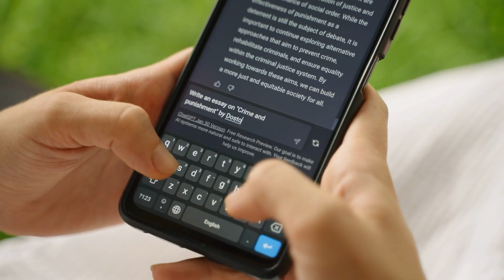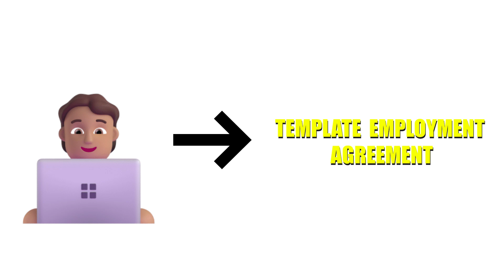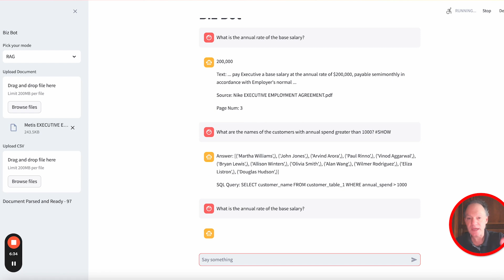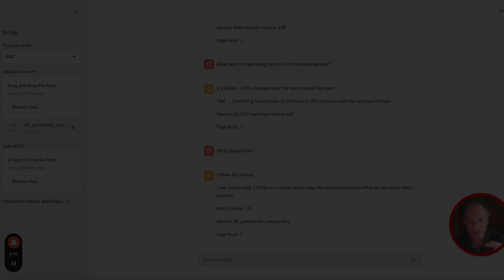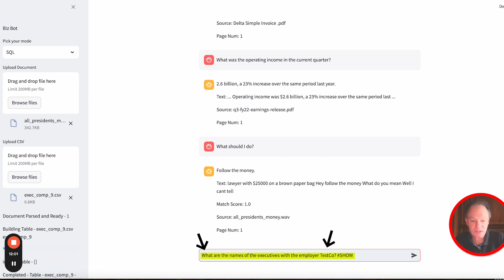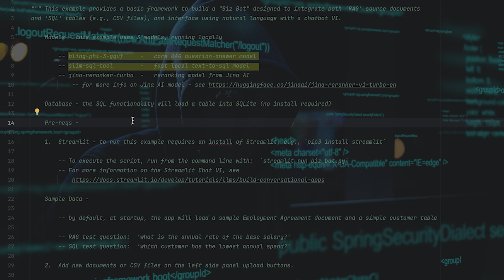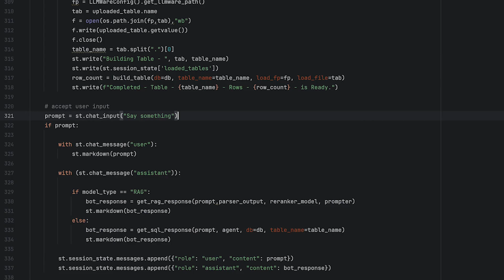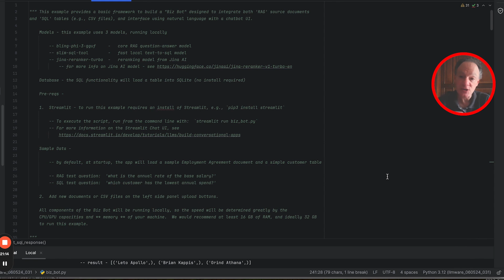Multi-Model Bot for Business Docs Using Small Models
Meet Biz Bot - a first in kind chat bot that answers questions about complex business documents, queries CSV tables for questions in natural language while also making searching through voice files seamless and easy.

All this is made possible by linking several different small language models together in a RAG workflow with the convenience of a chatbot interface for extreme ease of use. All local on a laptop!